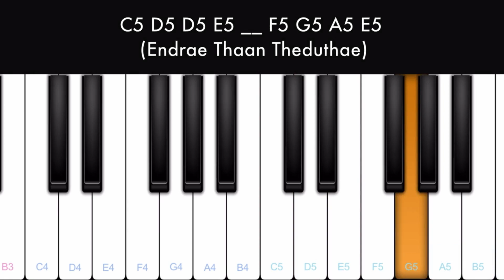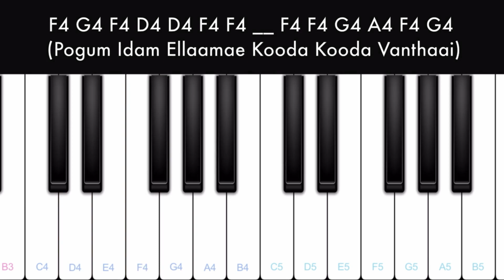Manjal Veyil | Vettaiyaadu Vilaiyaadu | Piano Tutorial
This is the beginner piano tutorial of the song Manjal Veyil  from the movie Vettaiyaadu Vilaiyaadu. This Tamil song piano tutorial is played with Perfect Piano mobile app. Please expand the description for notes.

Notes :

A4 D5 E5 F5 __ E5 D5 G4 A4
(Manjal Veyil Maalaiyilae)
(Mella Mella Iruludhae)
A4 D5 E5 G5 __ F5 G5 F5 E5
(Palichidum Vilakugal)
C5 D5 D5 E5 __ F5 G5 A5 E5
(Pagal Pol Kaattudhae)

(Thayakangal Vilagudhae)
(Thavipugal Thodarudhae)
(Aduthathu Enna Enna)
(Endrae Thaan Theduthae)

F5 D5 D5 F5 D5 D5 D5 D5 F5 D5 D5 F5 D5 D5 D5 D5
(Vannangal Vannangal Attra Vazhiyil Vazhiyil Sila)
F5 D5 F5 G5 __ F5 D5 F5 G5
(Nadakkiraar Nadakkiraar)
(Manjalum Pachaiyum Kondu Peidhu Peidhu Mazhai)
(Nanaigiraar Nanaigiraar)
G5 G5 A5 A5 G5 F5 E5 D5 C5
(Yaaro Yaaro Yaaro Aval)
G5 G5 A5 A5 G5 F5 E5 D5 E5
(Yaaro Yaaro Yaaro Avan)
(Oru Kodum Kodum Vettikolla)
C5 D5 D5 D5 F5 D5 D5 D5 E5
(Iru Thandavaalum Otti Chella)

F4 G4 A4 A4 __ G4 A4 G4 F4 F4 G4 G4
(Vennilavae Velli Velli Nilavae)
F4 G4 F4 D4 D4 F4 F4 __ F4 F4 G4 A4 F4 G4
(Pogum Idam Ellaamae Kooda Kooda Vanthaai)
(Natchathira Pattaalam Koottikondu Vanthaai)